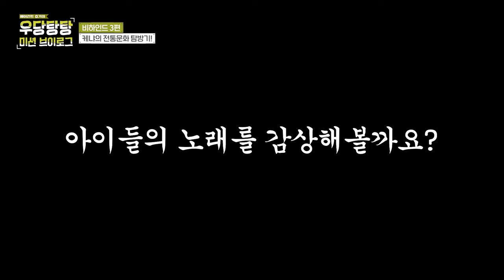#5 에이전트 효기의 우당탕탕 미션 브이로그_ 비하인드 3편📺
타고난 흥과 끼를 마구 발산하는 케냐 친구들🤸🏻‍♀️

수업이 끝난 후 자리에서 일어난 아이들이
신나게 부르는 노래에 효기는 당황하고 마는데?
케냐 아이들의 뛰어난 노래와 춤 실력이 궁금하다면?
뛰어난 손재주로 만든 케냐의 전통 의상과 장신구까지 살펴보기! 👀